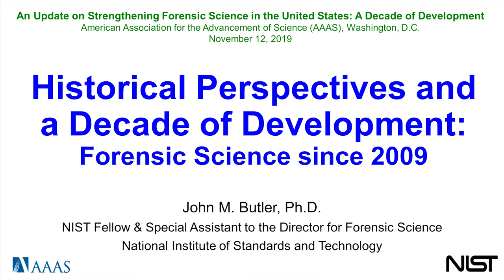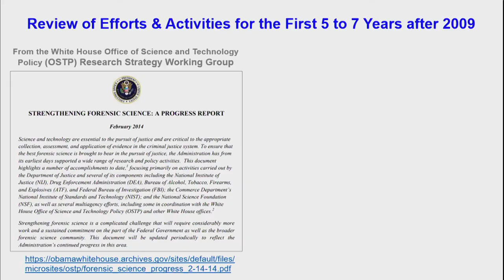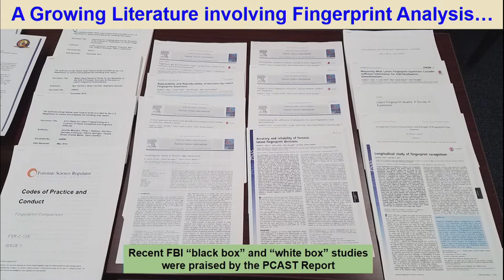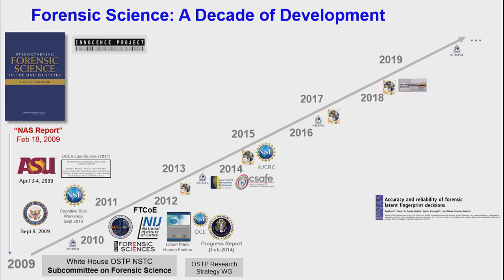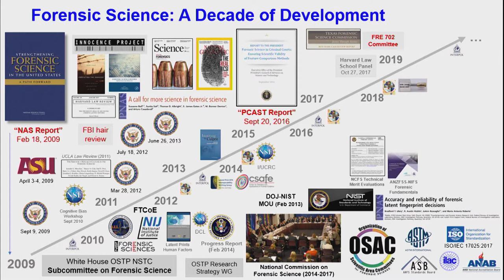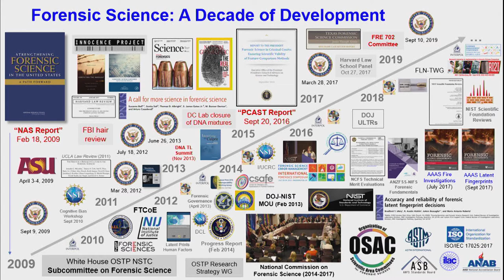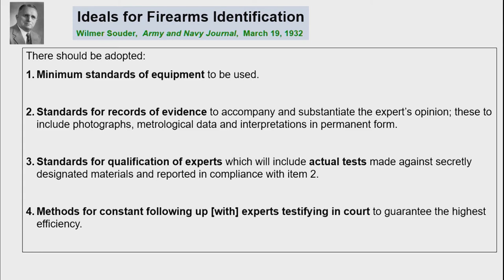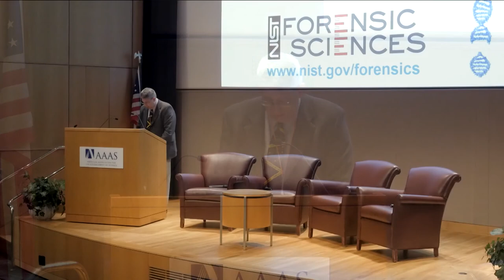Forensic Conference 2019: Historical Perspectives – What Has Happened Science 2009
John Butler, the National Institute of Standards and Technology (NIST), gives a historical overview of forensic science since the publication of the National Academies of Sciences, Engineering and, Medicine’s 2009 report, “Strengthening Forensic Science in the United States: A Path Forward.”